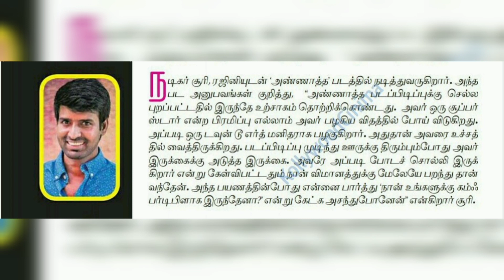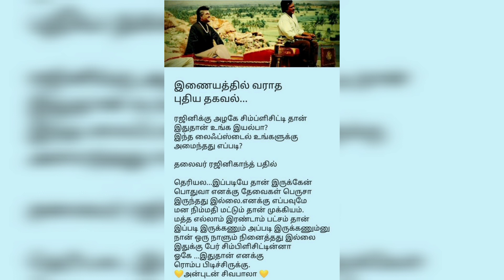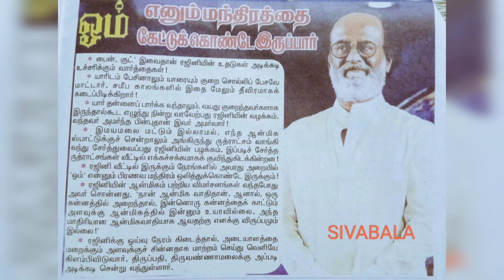அண்ணாத்த படத்தில் சூரியின் அனுபவும் | தலைவருடன் இருந்த தருணமும் | SUPER STAR RAJINI KANTH